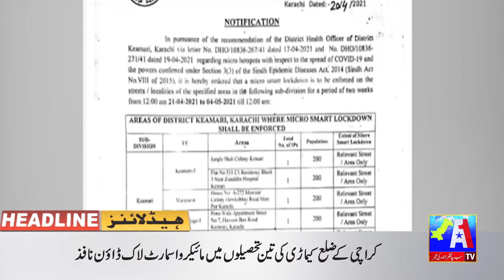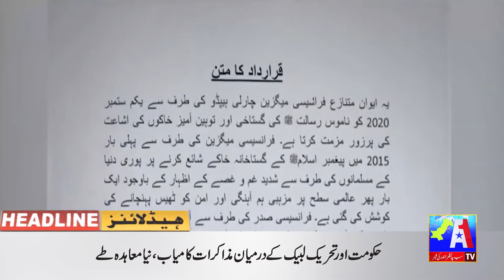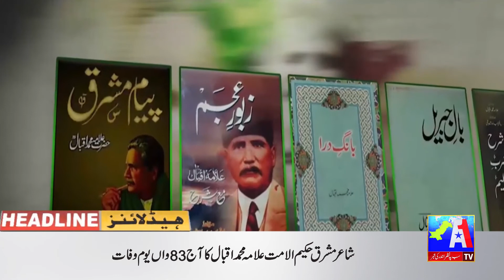A1 Tv Headlines 12 PM | 21th April 2021